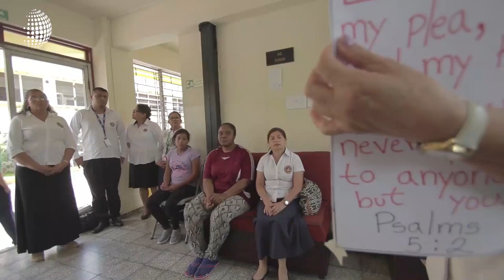Miles de Salvadoreños son detenidos y retornados a su hogar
Rostros Cargados de frustración por la separación familiar, algunos, extraños en un país que apenas recuerdan, Aquí los reciben un grupo de voluntarios del Ministerio llamado Cristiano ¿Y ahora que?